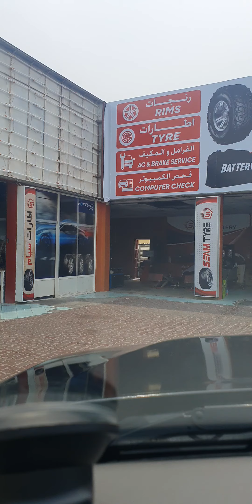🌹His FAITHFULNESS IS OUR SHIELD 🛡 1578. CAM1 Jesuslovesyo -ctto (4)